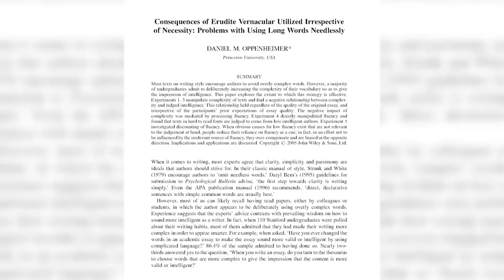10 Фраз, Которые Делают из Тебя Идиота | RMRS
10 Фраз, Которые Делают из Тебя Идиота | RMRS

Не следует говорить эти фразы. Лучше избегайте их либо точно знайте, что они означают и уместно ли их употребление.

Смотрите сегодня в видео о 10 фразах, которые делают из тебя идиота.